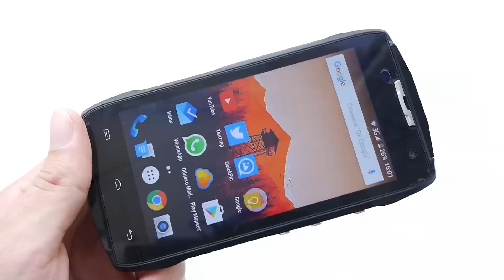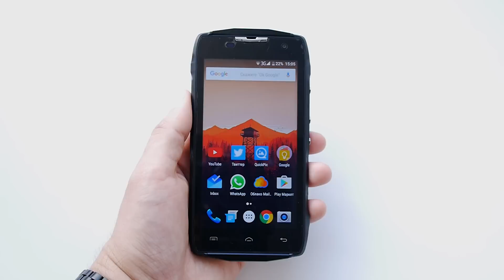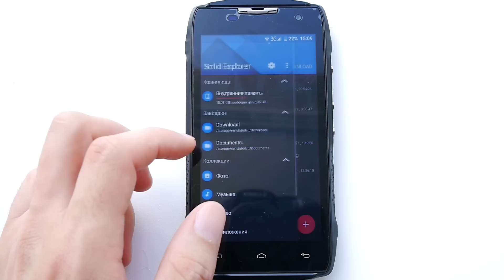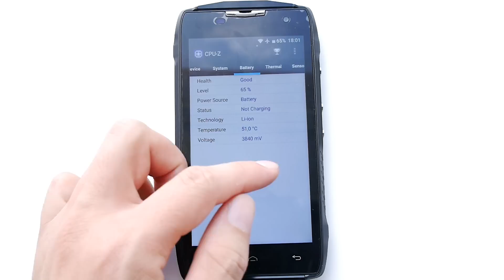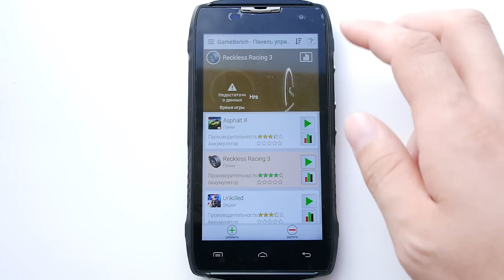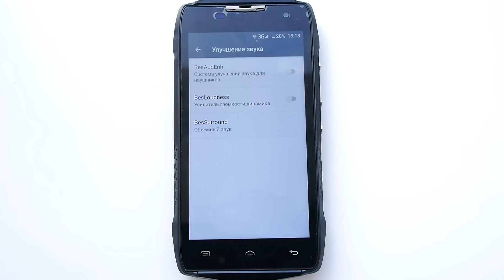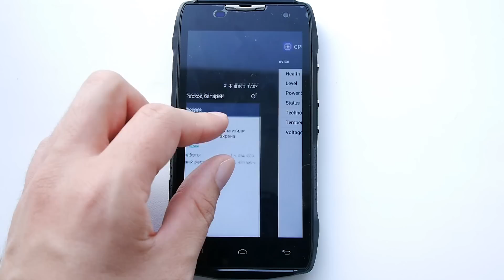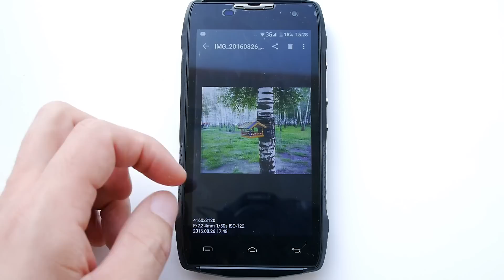Обзор Doogee T5 (5", 4500mAh, IP67, 3Gb RAM)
Купить Doogee T5:
Экономь на покупках!

[8:01] Экран
[9:15] Железо и производительность
[14:50] Звук
[15:55] Автономность
[17:12] Камера